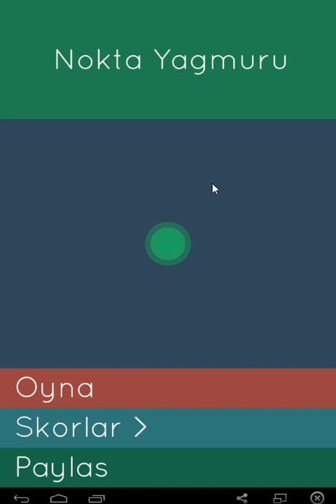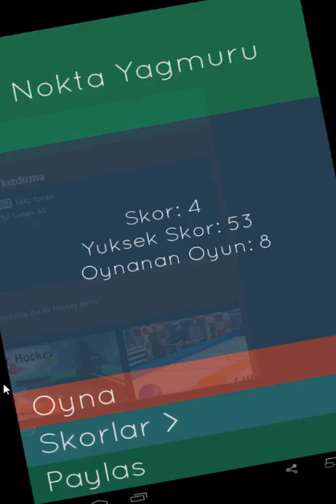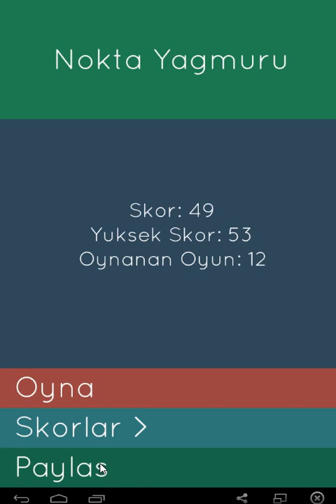Nokta Yağmuru Oynayıp İnceliyorum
Türk Yapımı Oyun Olan Nokta Yağmuru'nu İnceledim..
Keyifli Seyirler.